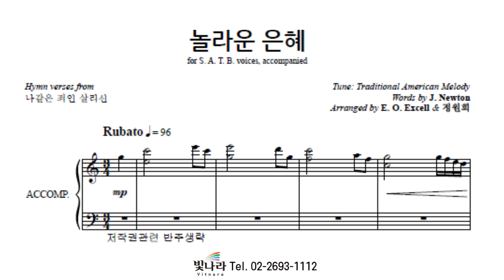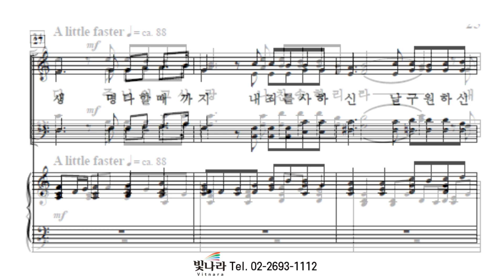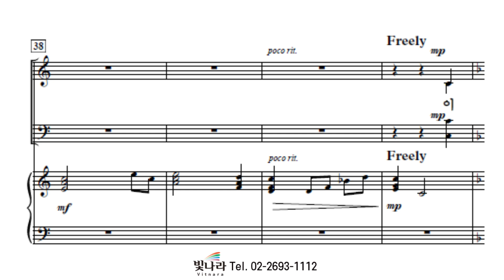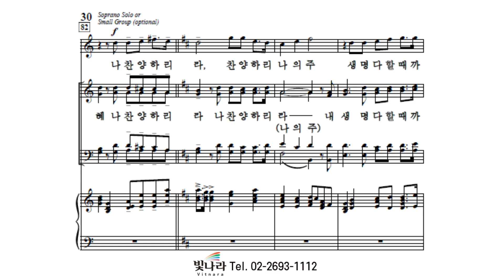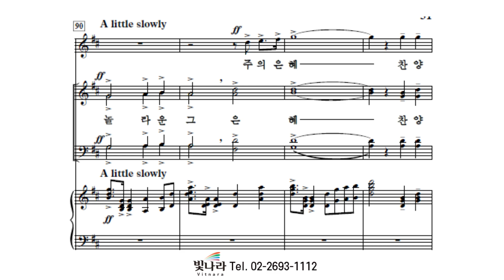빛나라 [The은혜론성가8] 03. 놀라운 은혜 -테너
빛나라 [The은혜론성가8] 03. 놀라운 은혜(arr. E. O. Excell & 정원회) -테너